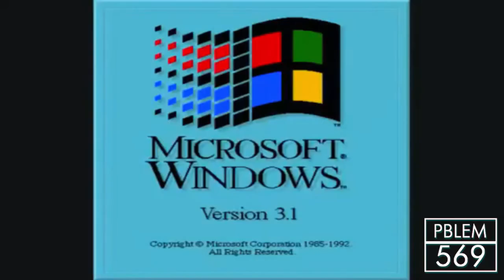Microsoft Windows 3.1 Startup Sound With My 6 Effects Exo^2